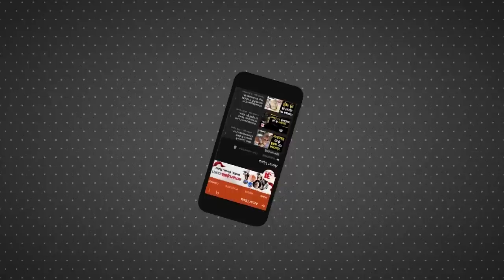Bharat Jodo Yatra: राहुल गांधी के 3 'P' मंत्र का ट्रायल, 2024 में कर सकता हैं बड़ा उलटफेर! Congress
Congress Bharat Jodo Yatra: भारत जोड़ो यात्रा' के दौरान कांग्रेस पार्टी के पूर्व अध्यक्ष राहुल गांधी की आगामी चुनावी रणनीति की झलक भी देखने को मिल रही है। उनकी यात्रा के बीच ही कांग्रेस पार्टी के राष्ट्रीय अध्यक्ष का चुनाव संपन्न हो गया। गुजरात और हिमाचल में कांग्रेस को क्या करना है, इस बाबत राहुल ने पहले ही खाका खींच दिया है।राहुल गांधी ने अपनी यात्रा के बीच ही 3 'P' फार्मूला तैयार किया है। इस फार्मूले का ट्रायल गुजरात और हिमाचल प्रदेश के चुनाव में होगा। ये ट्रायल सफल हुआ तो 2024 में बड़ा उलटफेर हो सकता है।

During the 'Bharat Jodo Yatra', a glimpse of the upcoming election strategy of former Congress President Rahul Gandhi is also being seen. In the midst of his visit, the election of the National President of the Congress Party was completed. Rahul has already drawn the blueprint for what the Congress has to do in Gujarat and Himachal. Rahul Gandhi has prepared the 3 'P' formula in the middle of his journey. The trial of this formula will be held in the elections of Gujarat and Himachal Pradesh. If this trial is successful, then there can be a big upset in 2024.